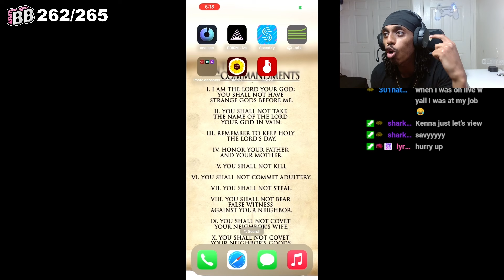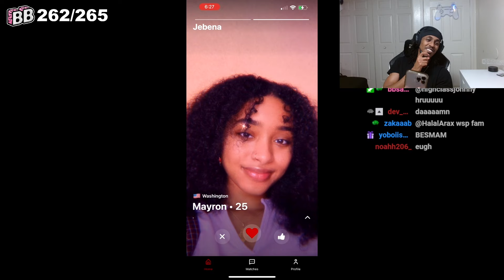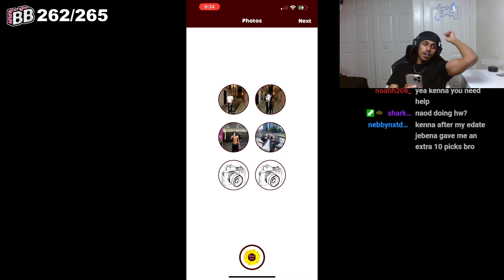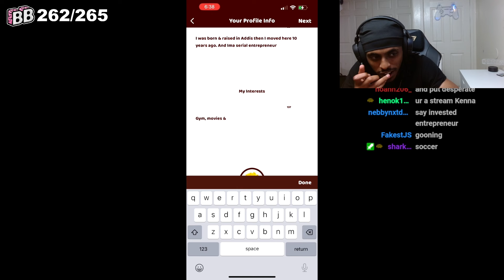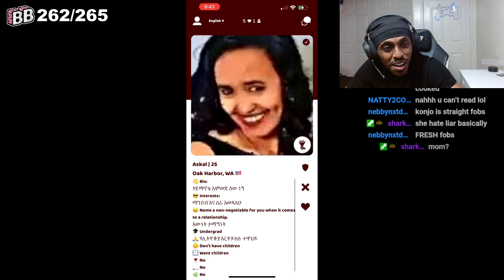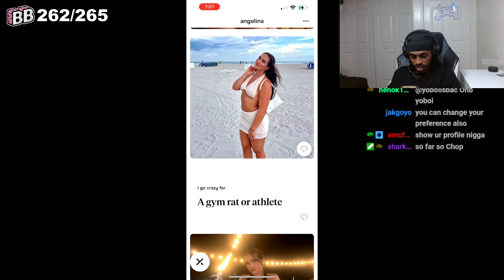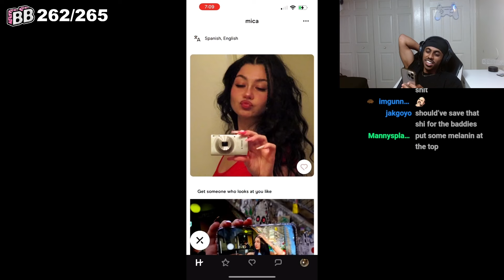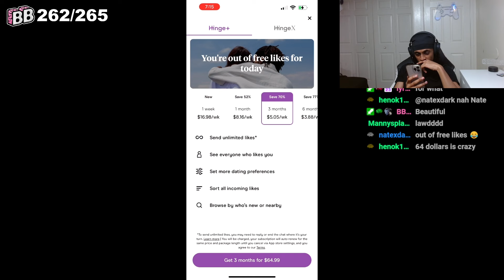Trying to Find My Wife on a Habesha Dating App…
Kmoney scrolls on a Ethiopian/Eritrean dating app

ttv_k_moneyyy1
K_moneyyy1
habesha
ethiopian
East African
africa
edate
reaction
habesha edate
date
dating
Dating app
Tinder
Hinge
game
rizz
rizzler
rizz lord